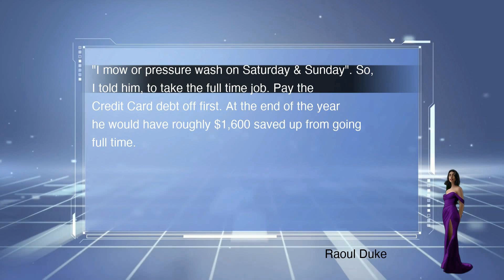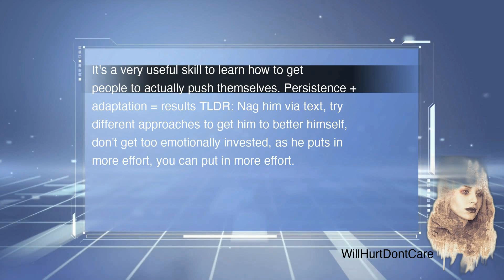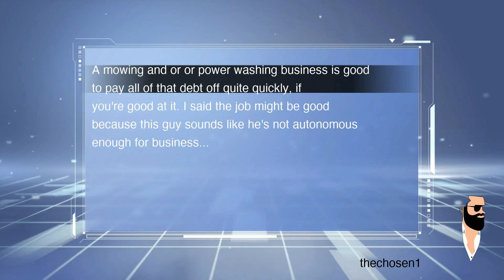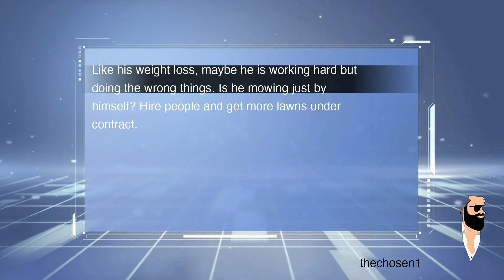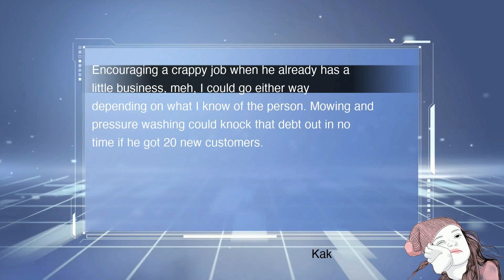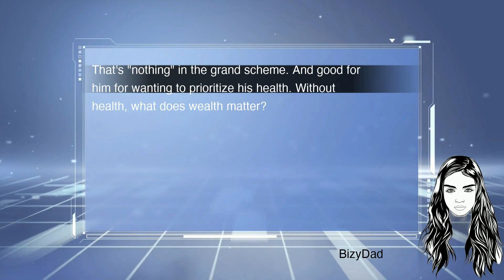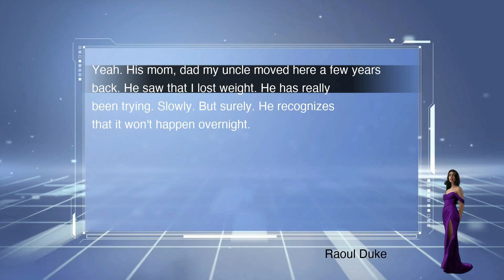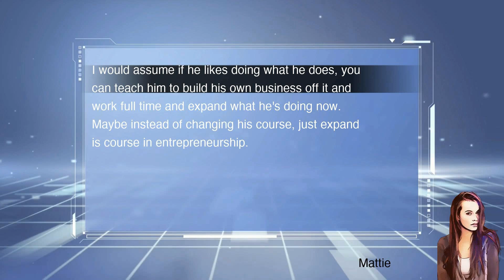My 28 year old cousin asked for a life decision|millionaire fastlane journey|day2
Day 2

still try to find info

convert raw posts to mp3 for convinentreading when traveling in sideways